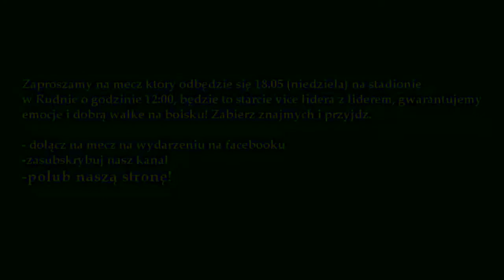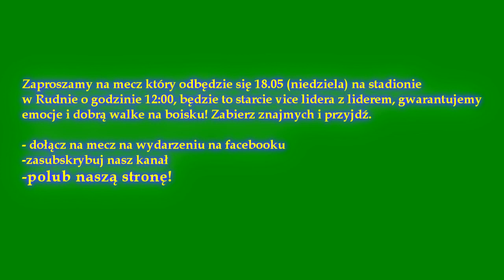LUKS Czarni Rudno vs TS Przylep - walkower + grill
Jeszcze raz przepraszamy wszystkich kibiców za to, że mecz nie odbył się, sami byliśmy zawiedzeni i nie zależało to od nas. Zapraszamy 18.05 o 12:00 na boisko w Rudnie.
Rudno vs Kargowa